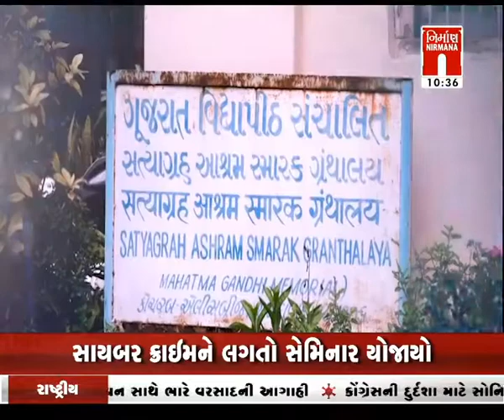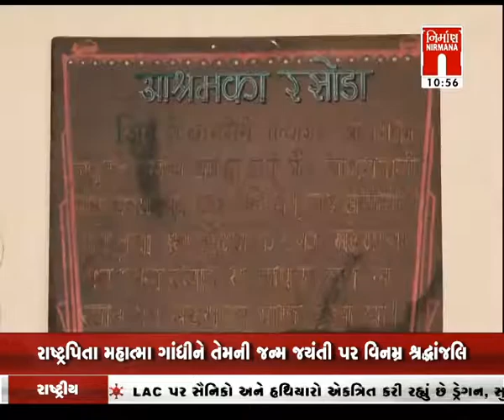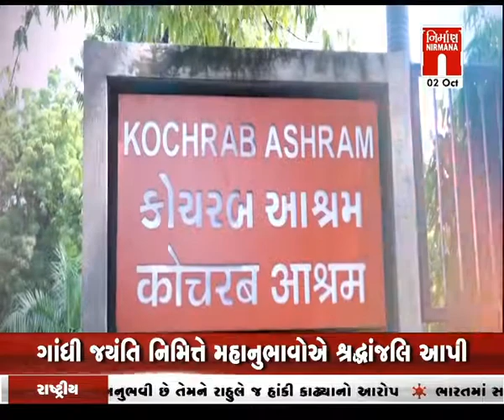Special Report - ગાંધીજયંતિ પર કોચરબ આશ્રમના સંભારણા...! વિશેષ અહેવાલ ।Gandhijayanti। Nirmananews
Special Report - ગાંધી જયંતિ નિમિતે કોચરબ આશ્રમના સંભારણા...! પર વિશેષ અહેવાલ ।Gandhijayanti। Nirmananews